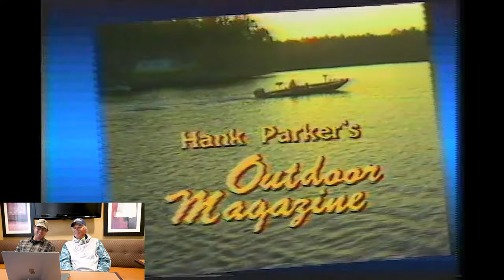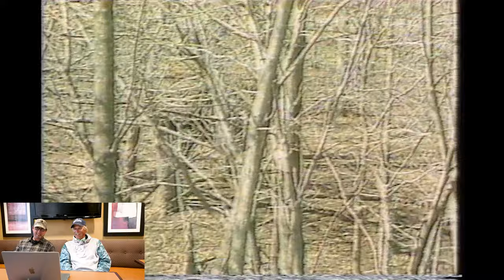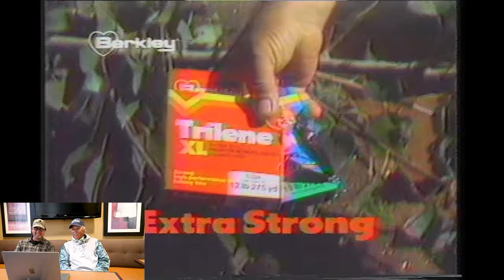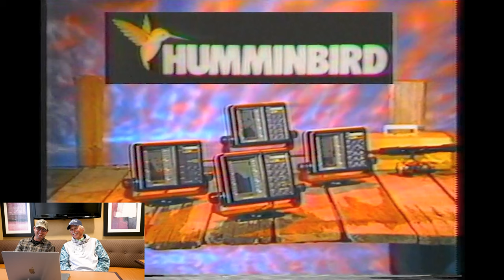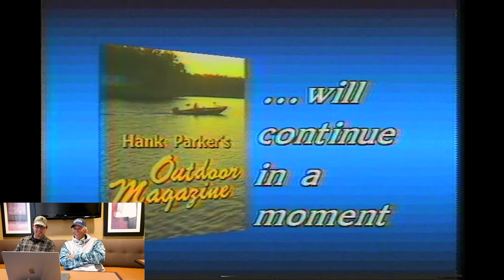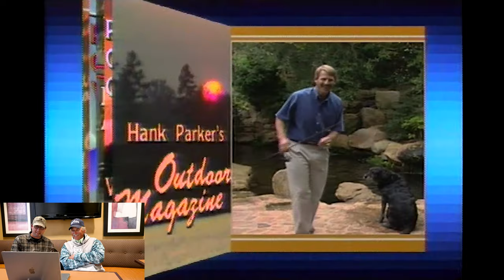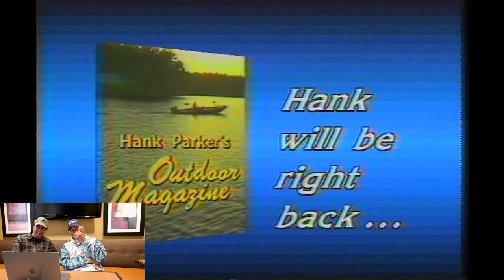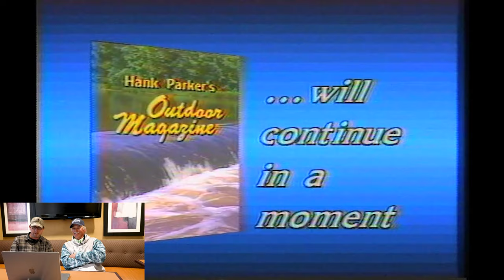LAUGHING At MYSELF! Hank Parker Rewind.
This months Rewind episode is my first Blooper episode.